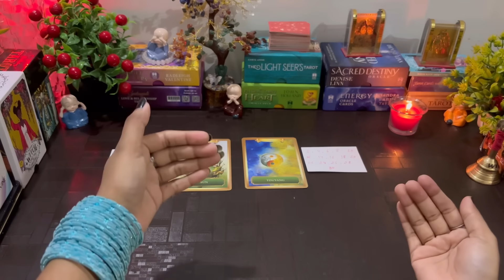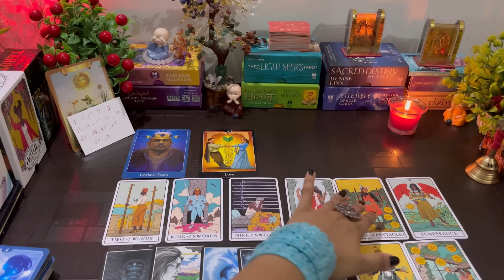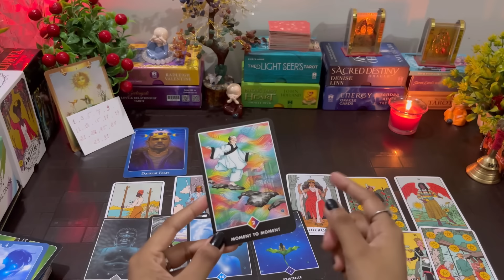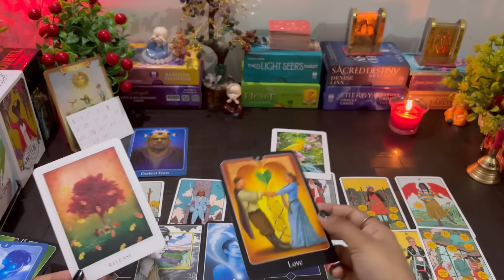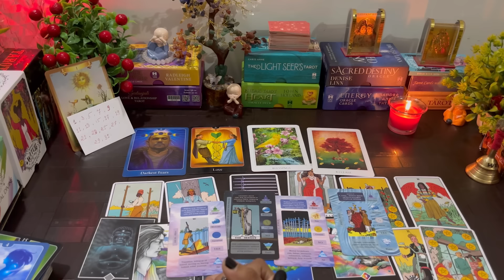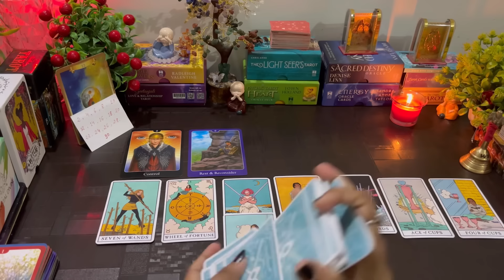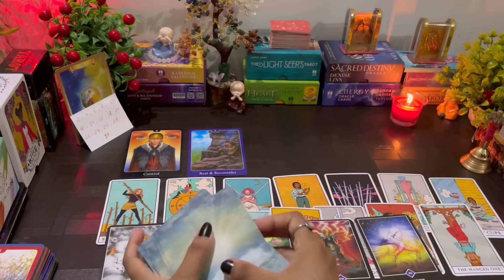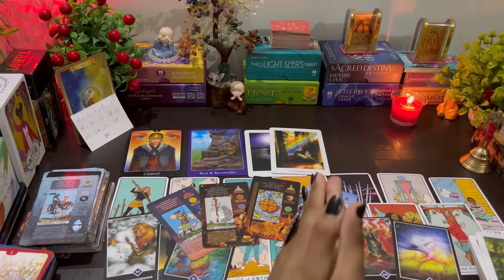🥰Aapki Shadi Kiske Sath Hogi or kab? Who will you Marry 🤩 Destined Partner | Timeless tarot reading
Aapki Shadi Kiske Sath Hogi or kab? Who will you Marry  Destined Partner | Timeless tarot reading love reading

TIME STAMP ⏰

🌞 PILE-1  4:06 (1,3,5,7,9,11,13,15,17,19,21,23,25,27,29,31)

☯️  PILE-2  32:35
(2,4,6,8,10,12,14,16,18,20,22,24,26,28,30)

♌ 23rd July to 21st August - Leo (Singh Rashi)

♑23rd December to 20th January - Capricorn
(Makar Rashi)

Hello everyone. 🤗❤️

MYSELF ASHA TAROT REDER ✨❤️

YOUR TAROT REDER. HELP TO GROW YOUR SOUL JOURNEY LIFE POUPERS AND GAIDANCE...✨🧚🦋⚖️.

Welcome to my channel.. This video is all about tarot reading on your partner's current feelings and their next move.. Its a timeless general reading and also not gender specific.. So take what resonates and leave the rest. Also don't take any decision based on the reading as it is a general reading so take it as a guidance. ✨🧚❤️☯️...